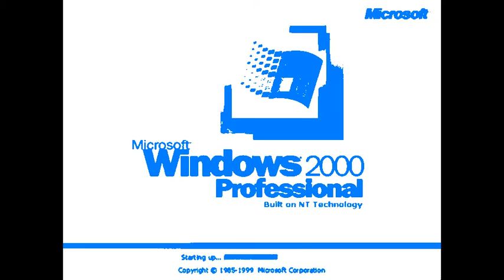Windows 2000 Effects i Like Fun